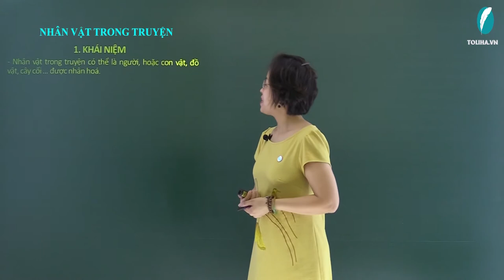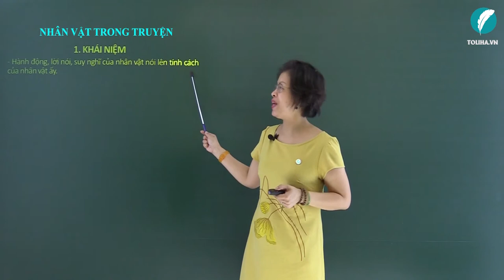Nhân vật trong truyện - Tập làm văn - Tiếng Việt 4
- Nhân vật trong truyện có thể là người, hoặc con vật, đồ vật, cây cối ... được nhân hoá.
Ví dụ:
       Câu chuyện ‘’Cuộc chạy đua trong rừng’’ có các nhân vật là loài vật được nhân hoá.
- Hành động, lời nói, suy nghĩ của nhân vật nói lên tính cách của nhân vật ấy.
Ví dụ:
Câu chuyện ‘’Ả Công kiêu căng’’.
    Ngày xưa trong khu rừng nọ, có một ả Công rất xinh đẹp, thường đến những nơi vắng lặng để múa làm duyên. Vì xinh đẹp nên ả ta rất kiêu căng. Một buổi sáng, ả đang đi trên đường thì gặp Chó từ đâu chạy ra.
Chó nói:
     - Chị Công ơi! Chị chưa có bạn, hai chúng ta kết bạn với nhau đi!
Nhưng ả Công nói:
     - Ai mà thèm kết bạn với một kẻ bẩn thỉu, nhớp nhúa như anh – nói rồi ả quay mặt đi.
Chó giận lắm nhưng không nói gì. Một hôm, ả Công đang ưỡn mình ra soi bóng, vừa nhìn vừa cười với cái bóng của mình không may trượt chân, lộn cổ xuống sông. Ả ta cuống cuồng kêu lên:
     - Cứu tôi với! Cứu tôi với!
Lập tức từ trong bụi rậm, Chó nhanh nhẹn chạy ra bờ sông và cứu ả Công thoát nạn. Chó nói:
     - Chị Công, chị không sao chứ?
    - Anh Chó, tôi rất cảm ơn anh và tôi cũng rất xin lỗi vì hôm qua đã xúc phạm đến anh.
Chó gật đầu mỉm cười. Từ đó Công và Chó trở thành đôi bạn thân thiết.
Câu hỏi:
+ Nhân vật trong truyện là ai ?
+ Công là người như thế nào ?
+ Chi tiết nào nói lên tính cách của ả ?